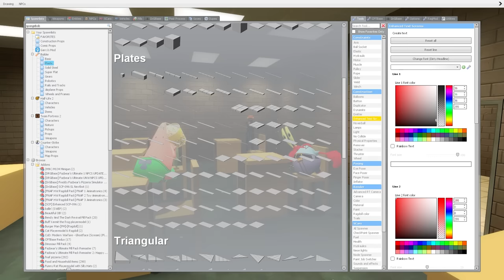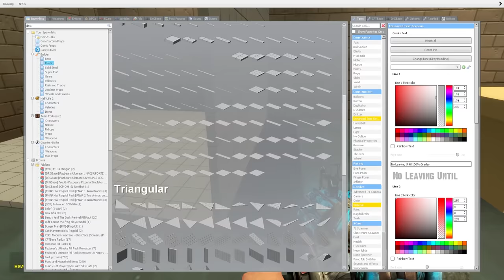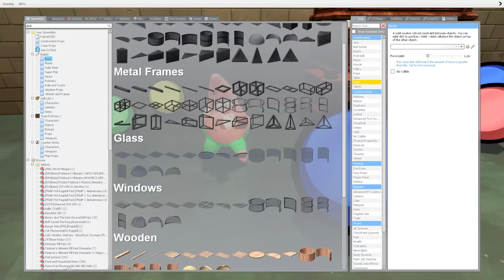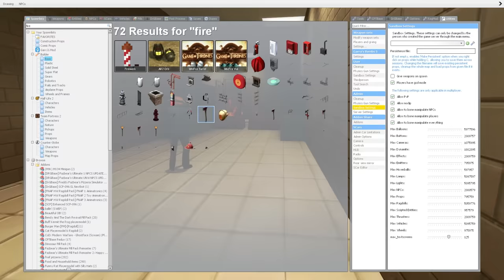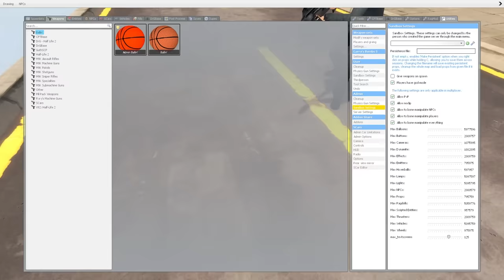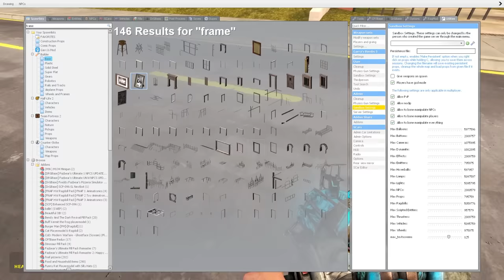BALDI DESTROYED MY BUNKER! (Gmod)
Baldi destroyed my bunker in Garry's Mod gameplay. After SpyCakes got failing grades at Baldi's Basics, the only way to escape his destruction was a survival bunker! Will that defend against Baldi? This is a Gmod survival roleplay featuring Baldi and funny moments!